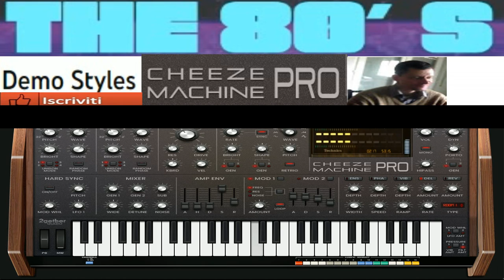giovanni mauri The 80 demo style ( Vst Cheeze mascine )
vst usato per composizione ( Vst Cheeze mascine )
nome del brano giovanni mauri The 80 demo style